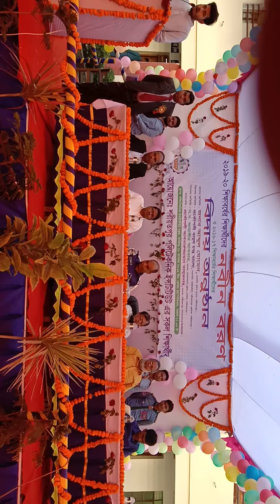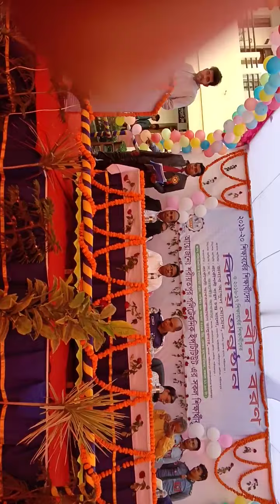A Best Speech By S M LITON ,English Motivational Speech By Star Education polytechnic student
A Best Speech By s m liton ,English Motivational Speech By Star Education
English speech S M LITON Motivational speech polytechnic student shariatpur, burir hat